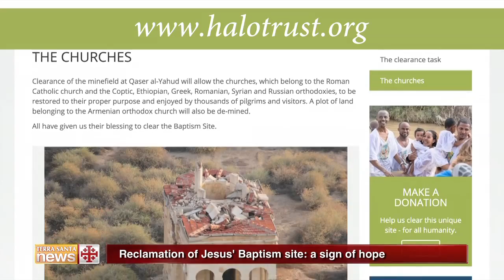Reclamation of Jesus' Baptism site: a sign of hope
A fundraising campaign was launched by Halo Trust to clear the site of the Baptism of Jesus and bring, at last, this area back to life.